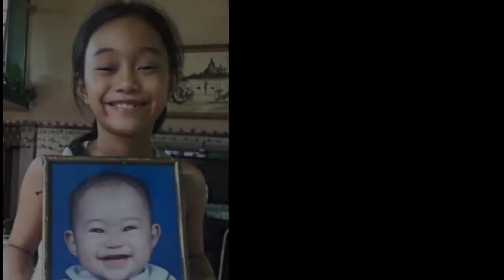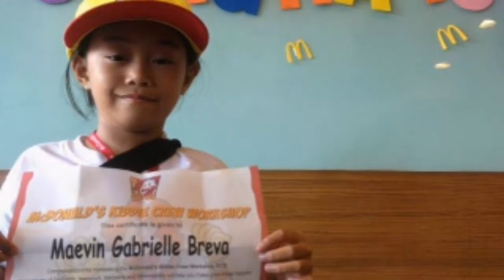MAEVIN'S BIRTHDAY GREETINGS / Feat. her own composition "FIREFLIES" as the soundtrack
Composer: Maevin Breva